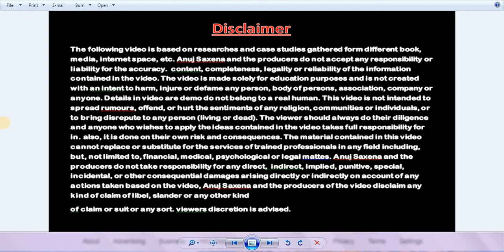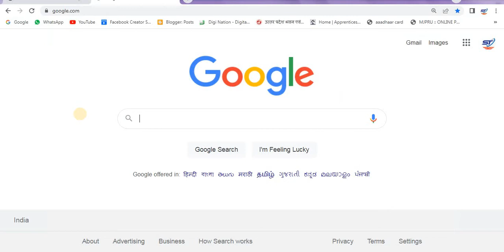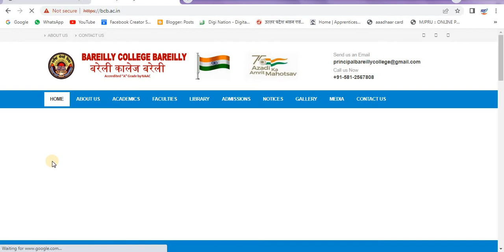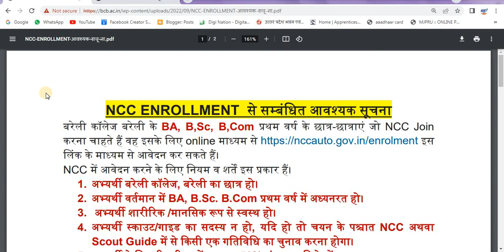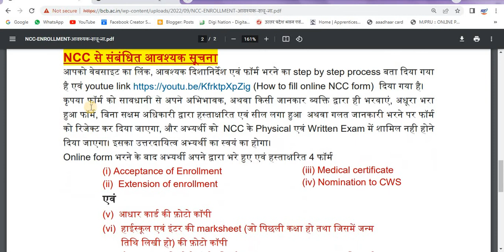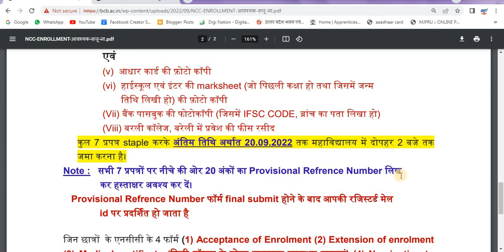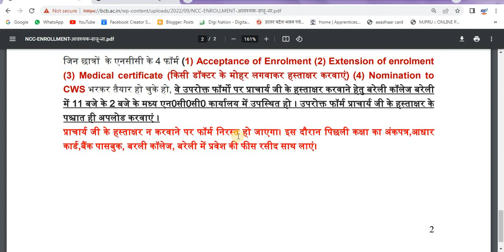BAREILLY COLLEGE BLY NCC ENROLLMENT FORM NOTICE 2022 23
Hi

Dosto Aaj Ki Is Video Me Maine  BAREILLY COLLEGE BLY NCC ENROLLMENT FORM NOTICE 2022 23   Ummeed Hai Aapko Ye Video Bahut Pasand Aayega.

Full Information Website PDF download